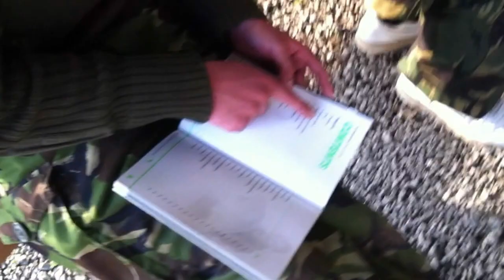The crafty carp tours new van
this is a little video showing you all what you will be traveling in when you book with us. the bus is a fully kitted out mercedes sprinter desighed for anglers and all your tackle.
we also talk to some of the anglers on the lake that week as they reflect on there captures up the lodge at roseau lakes france.